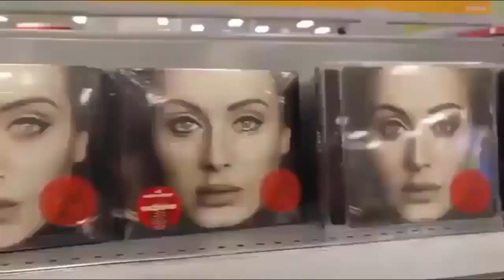ПОДБОРОЧКА ПРИКОЛОВ (117) 2016